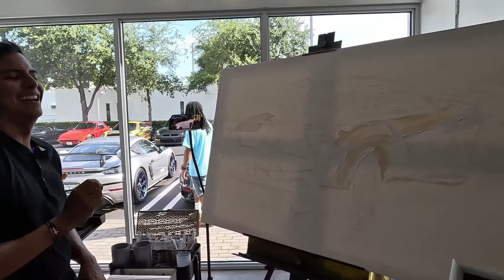Hypercars and Espresso | PRESTIGE IMPORTS MIAMI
Que tal les parecieron los hypercars que nos enseñó prestige imports en Miami? Pagani se hizo un gran evento y volveré con seguridad!!

Mi camara
Mi microfono
Mi tripode

@davidinacar Es el nombre de mi vlog,  me gustan los carros y el café.